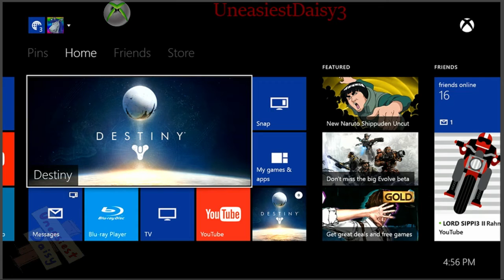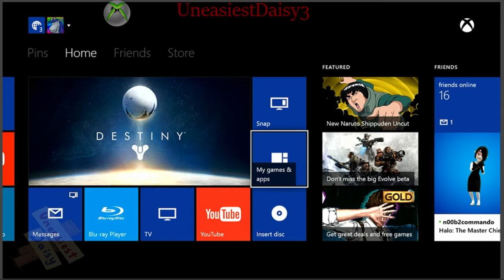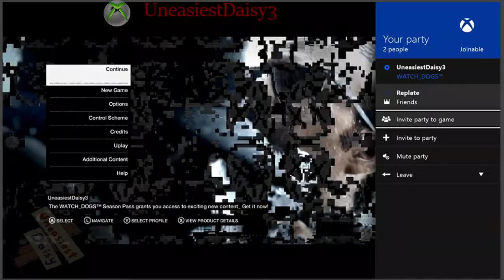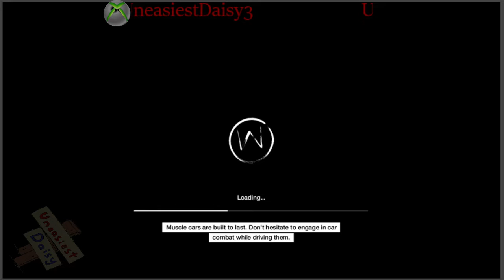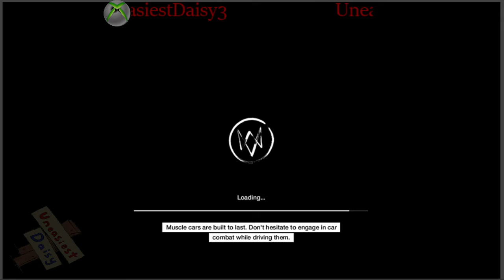I had to go back to a cap card the Twitch app isn't that good on the ONE - 2 / 10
Mix up!!!